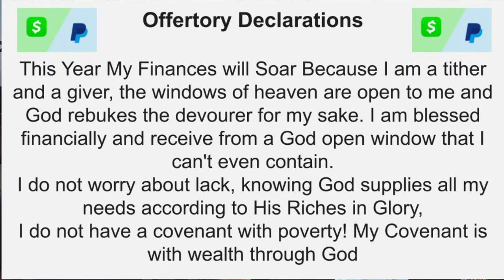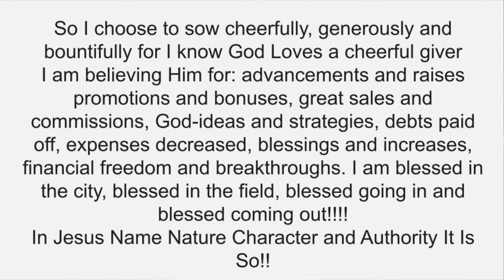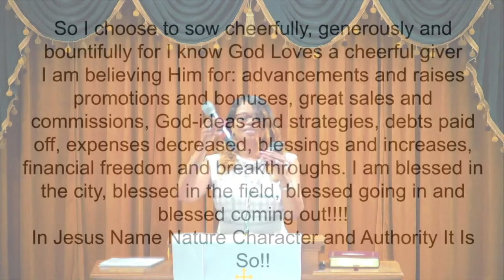"I AM ENOUGH" // Pastor Sheila Jones-Williams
Welcome Saints of God! We’re Excited You’re Here!!